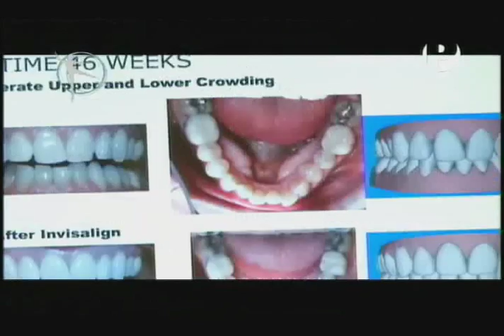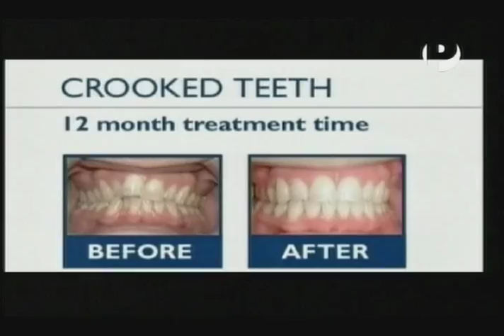Perú: Dr. Remo Angeles presenta ventajas de Invisalign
Remo Angeles, especialista en estética y rehabilitación oral, presenta en el Perú la novedosa y reconocida técnica de ortodoncia sin fierros u ortodoncia invisible, que logra sonrisas perfectas sin los incómodos brackets. o a Av. Guardia Civil 295 - of. 202 San Borja, Lima - Perú.